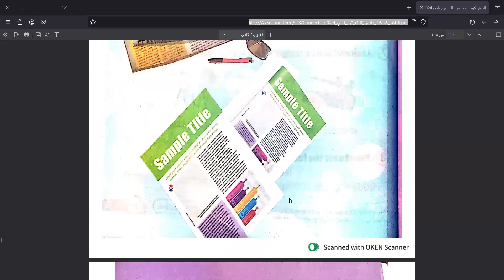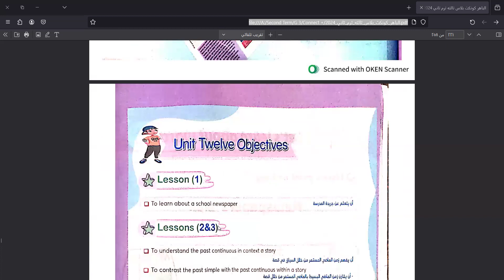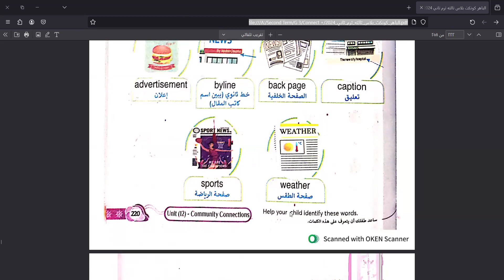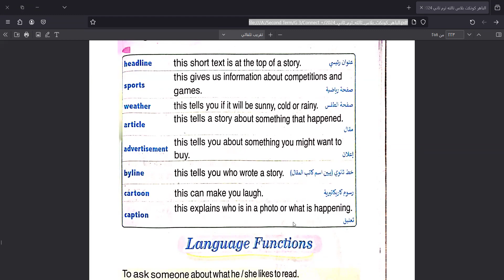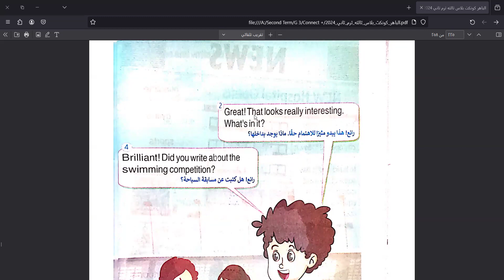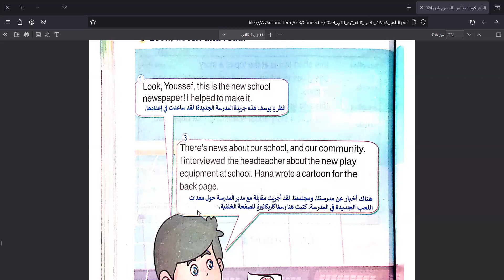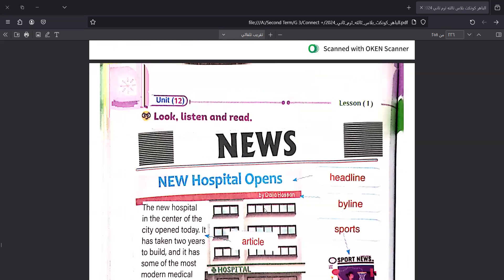كونكت بلس ثالثة ابتدائي |connect + 3 unit 12 L 1